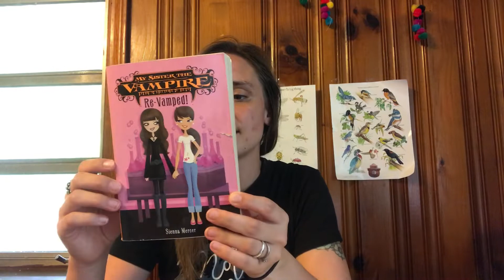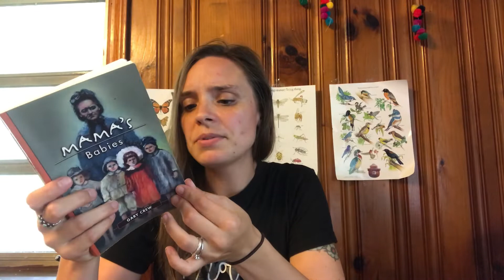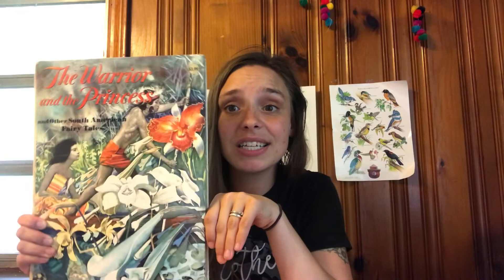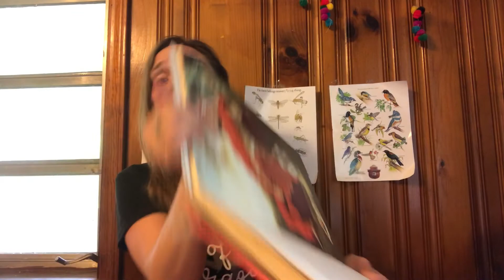Summer Book Unhaul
I've got a small mound of books I need to unhaul. Sometimes its a hard thing to do, but for a book hoarder like me it has to be done. What are your criteria for unfailing a book?